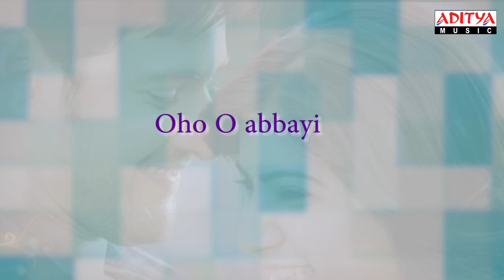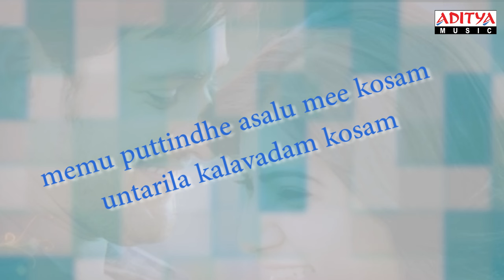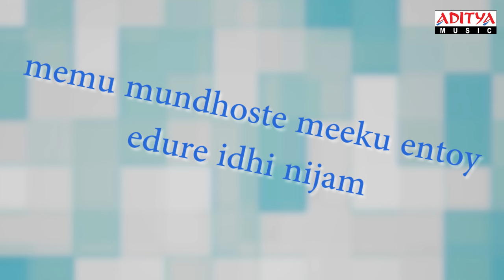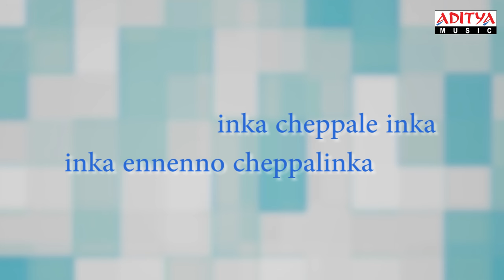Inka cheppale | Full Song With Lyrics | Seethamma Vakitlo Sirimalle Chettu Movie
Listen & Enjoy Inka cheppale Full Song With Lyrics from Seethamma Vakitlo Sirimalle Chettu Movie. Starring Mahesh Samantha Anjali venkatesh

Song Name : Inka Cheppale
Lyrics : Anantha Sriram
Singers : Rahul Nambiar, Swetha Pandit
Music Director : Mickey J Meyer

Movie Name : Seethamma Vakitlo Sirimalle Chettu
Banner : Sri venkateswara Creations
Producer : Dil Raju
Director : Srikanth Addala
Cast : Venkatesh, Mahesh Babu, Samantha, Anjali.